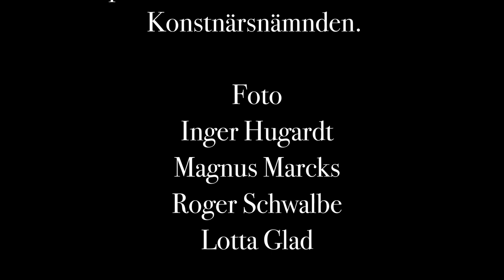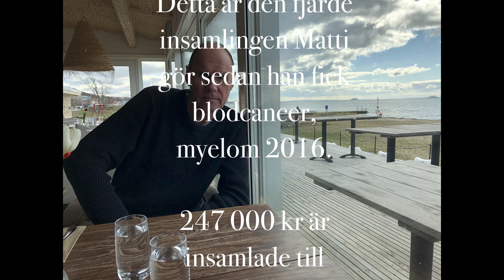John Högman, tenorsax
RELEASE DEN 1 DECEMBER KL 18 I UPPSALA MISSIONSKYRKA. DEN DAGEN ÖPPNAS LUCKA 1.

Varje dag i 24 dagar kommer det att finnas en ny musikduell mellan mig och en av mina fantastiska musikerkompisar. Alla deltagare spelar för blodcancerforskningen och bidrar med sin musik för att ge forskarna bättre möjligheter att lösa blodcancerns gåta. Musiken i luckorna representerar olika genrer såsom visa, jazz, folkmusik, klassisk musik ... och lite annat.

Efter att jag 2016 fick min myelomdiagnos (kronisk blodcancer) har jag velat bidra till forskningen om blodcancersjukdomar i allmänhet och myelom i synnerhet. Det har hittills blivit tre insamlingar. Den första i form av en konsert och cd samlade in 90.000 kr. Den andra var även den en konsert där 60.000 kr samlades in. Min tredje insamling, som var den första adventskalendern, inbringade 97.000 kr. Så här långt har totalt 247.000 kr samlats in.

Dela gärna kalendern med familj, släkt, vänner och arbetskamrater. Tack för hjälpen!
Du kan redan nu bidra till Blodcancerfondens 90-konto. Swish 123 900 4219 eller bankgiro 900-4219. Märk med ”Matti22”!